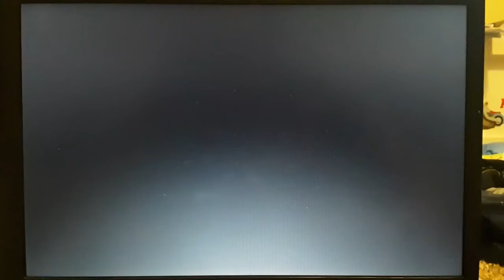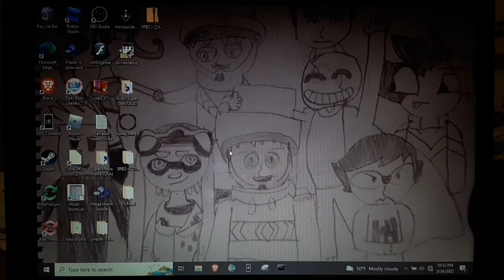Recording this before finals